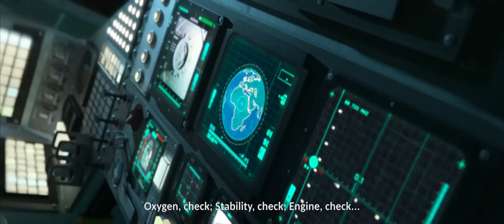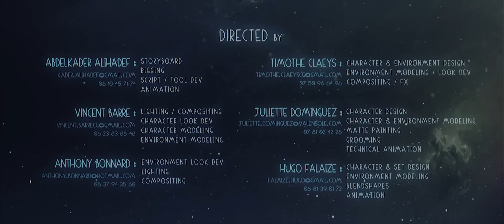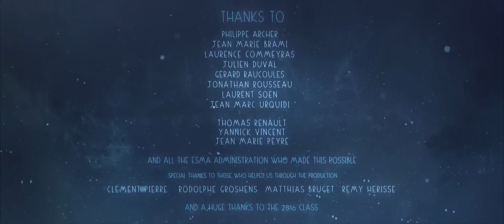Luxna - ESMA 2016 (English Subtitles)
Tom, un jeune enfant rêveur et passionné d’astronomie, est séparé de sa jeune amie Andreya. Porté par la nostalgie et la mission de son enfance, Tom se fait la promesse d’aller un jour sur la lune.

Tom, a daydreaming and astronomy enthusiast child is separated from his young girl friend Andreya. Driven by nostalgia and his childhood mission, Tom makes a promise of going to the moon one day.

Réalisateurs / Directors : Anthony Bonnard, Abdelkader Alihadef, Juliette Dominguez, Timothé Claeys, Hugo Falaize, Vincent Barré